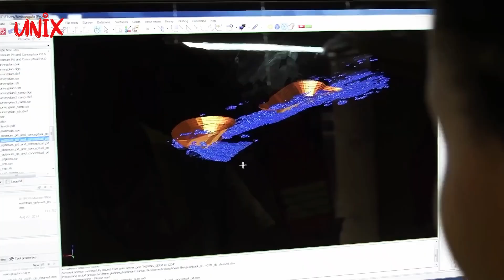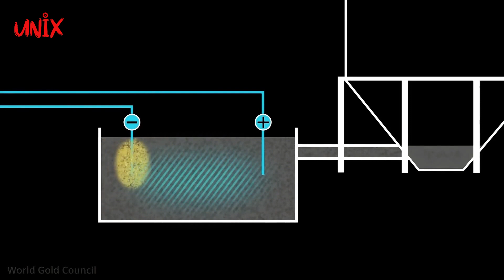Proses Pembuatan Emas: Dari Tambang Hingga Batangan dan Koin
Selamat datang di saluran kami! Pada video kali ini, kami akan mengajak Anda untuk melihat proses lengkap pembuatan emas, mulai dari tahap penambangan hingga menjadi batangan dan koin berharga. Emas, logam mulia yang memiliki daya tarik luar biasa, tidak hanya digunakan sebagai perhiasan tetapi juga sebagai alat investasi yang diminati oleh banyak orang.

Video ini akan memperlihatkan kepada Anda dua metode penambangan emas: metode konvensional dan metode modern. Ahli geologi akan melakukan eksplorasi dan pemodelan 3D untuk mengidentifikasi lokasi dengan kandungan emas yang tinggi. Selanjutnya, kita akan melihat proses penggalian tanah dan peledakan untuk mengambil bijih emas dari dalam bumi.

Bijih emas yang telah diambil akan diuji di laboratorium khusus untuk menentukan tingkat kandungan emasnya. Selanjutnya, bijih akan dibedakan menjadi dua kategori, yaitu hi-grade dan low-grade, tergantung pada jumlah partikel emas di dalamnya. Kami juga akan menjelaskan bagaimana batuan limbah atau waste rock dipisahkan dari bijih yang mengandung emas.

Proses pengolahan emas untuk low-grade ore melibatkan penggunaan senyawa sianida untuk memisahkan emas dari batuan. Kami akan menjelaskan secara rinci bagaimana partikel emas terpisah dan dikumpulkan menggunakan karbon. Sedangkan untuk hi-grade ore, bijih akan dibawa ke pabrik pengolahan emas dan melalui tahap penggilingan untuk menghasilkan slurry. Kami juga akan menjelaskan bagaimana emas dipisahkan dari pasir dan bagaimana slurry yang mengandung sulfida diolah lebih lanjut.

Setelah proses pemisahan, emas yang telah diperoleh akan berbentuk slurry. Tahap selanjutnya melibatkan penggunaan karbon untuk menempelkan partikel emas dan menghasilkan senyawa emas. Kami akan membahas proses stripping karbon yang melibatkan pemisahan emas dari karbon. Kemudian, senyawa emas akan diproses menggunakan metode electrochemical process untuk menghasilkan emas murni.

Video ini juga akan mengungkapkan tahap akhir pembuatan emas, di mana emas murni akan dilelehkan pada suhu yang sangat tinggi dan dituang ke dalam cetakan untuk membentuk batangan emas atau dore bar. Selanjutnya, dore bar akan diolah menjadi emas murni bullion yang memiliki kemurnian minimal 99,5 persen dan digunakan sebagai aset investasi.

Kami juga akan menunjukkan proses pembuatan koin emas. Anda akan melihat bagaimana Austria Mint, perusahaan yang terkenal dengan koin emasnya, menggunakan mesin khusus untuk mencetak koin emas dari lembaran emas. Kami juga akan membahas koin emas terbesar di dunia yang dibuat oleh Perth Mint dari Australia, dengan berat 1012 kg dan kemurnian 99,99%. Koin emas ini dipersembahkan untuk menyambut kedatangan Ratu Elizabeth ke Perth.

Nikmati perjalanan yang menarik ini dan lihat dengan mata kepala sendiri bagaimana emas, dari proses penambangan hingga menjadi batangan dan koin berharga, diciptakan.